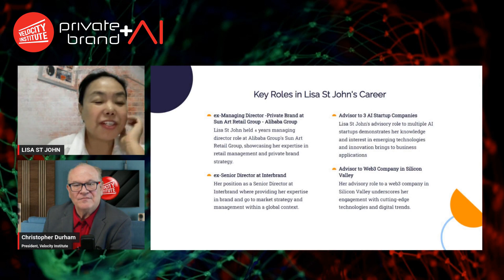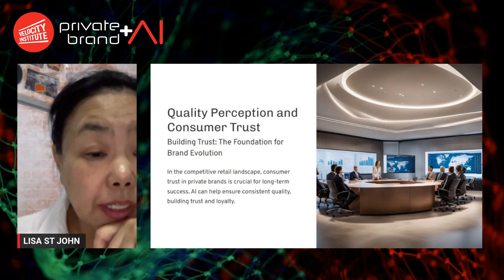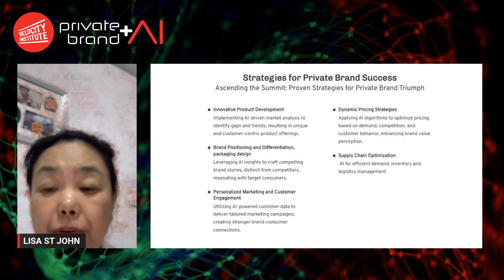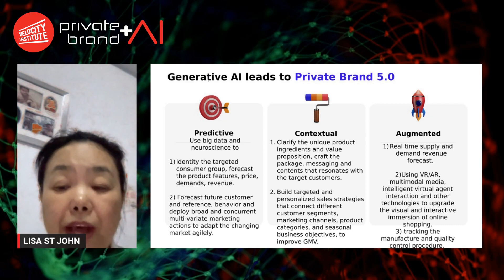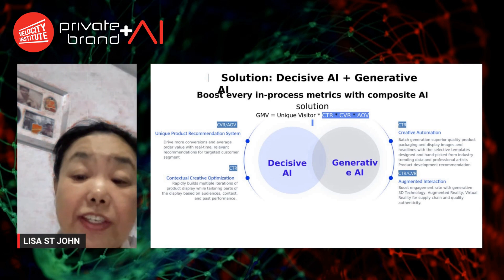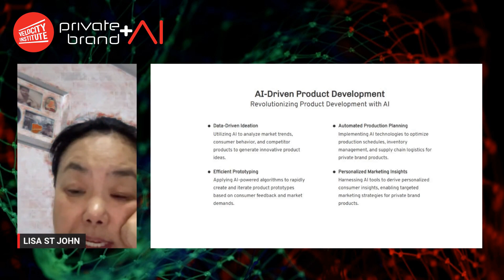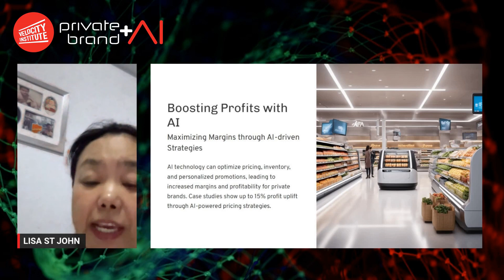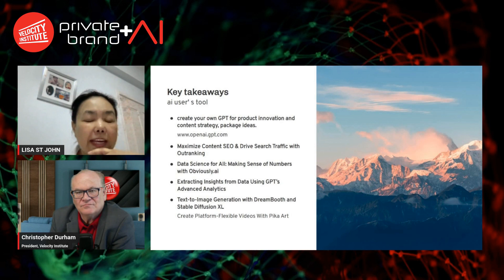What to expect in AI and Private Brand in 2024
Leveraging AI Technology for Retail Market Innovations

Lisa St. John, former private brand leader at Alibaba, shares her insights on the use of Artificial Intelligence (AI) in the innovation of private brands of retailers. She discusses the importance of impactful private brands including strategies for their success and the benefits and challenges in integrating AI. She underscores the significance of understanding consumer demand for personalized products, maintaining quality, building customer trust, optimizing the supply chain, and effectively competing with established national brands. Using examples from her experience and successful AI implementations such as Alibaba's TMIC and China's online marketplace Pinduoduo,  Lisa outlines how AI supports supply chain optimization, logistics and delivery, quality control, and personalized product recommendations. She recommends utilizing AI tools for product innovation, content strategy, packaging design, SEO, and data analysis.

00:00 Introduction and Lisa St. John's Background
02:34 Challenges in Innovating Private Brands
05:01 Benefits and Challenges of AI Integration
07:16 Strategies for Private Brand Success
08:36 Potential Transformation of Private Brands with AI
10:47 The Role of Private Brands in Consumer Loyalty
11:48 Generative AI and Private Brand 5.0
19:09 Case Studies
24:56 Boosting Profits with AI
27:31 Takeaways and Conclusion